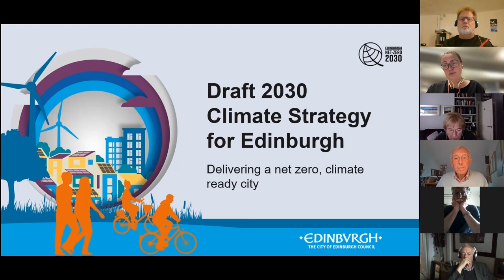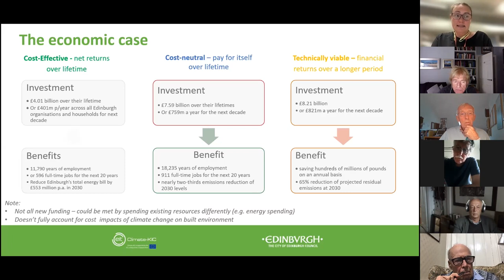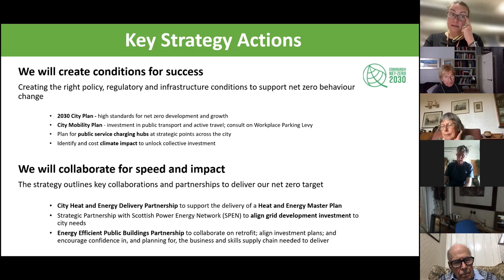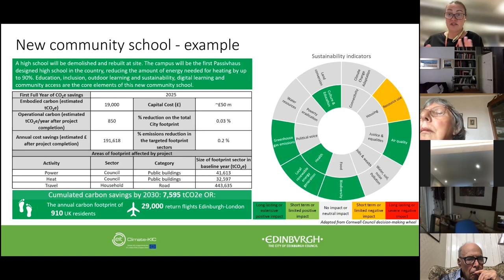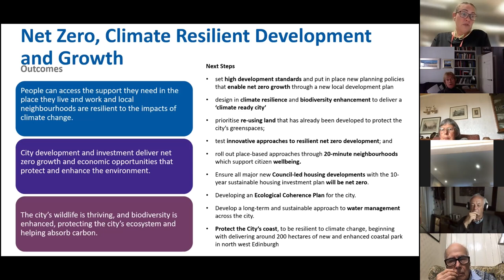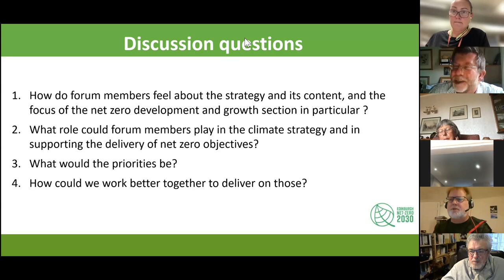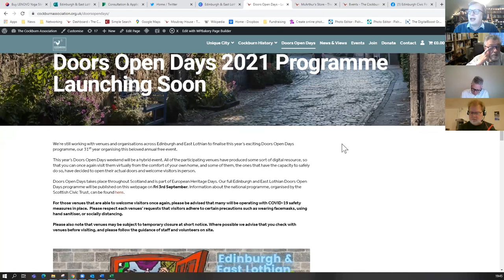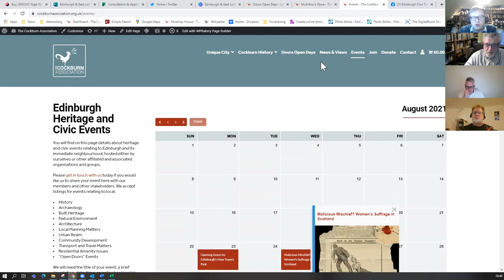Edinburgh Civic Forum Meeting - 31 August 2021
A recording of a meeting of the Edinburgh Civic Forum, hosted by the Cockburn Association and held on Zoom on the 31st August 2021. Our guest speakers at this meeting were David Givan, the City of Edinburgh Council's Chief Planning Officer and his colleague Beth Hall, Strategy Manager within the Insights Team, who gave us a presentation on the Council's Draft 2030 Climate Strategy for Edinburgh.

The Edinburgh Civic Forum was formed in the 1990s to strengthen the dialogue between civic groups in the capital and the City of Edinburgh Council. It also aims to encourage greater interest and involvement in planning.

Generally, matters concerned with the promotion, planning and control of change in the quality of their environment form its core areas of operation and include making a joint contribution to the formulation of a local plan and to the formulation of planning policies and making representations on the operation and interpretation of planning law and policy.

The Edinburgh Civic Forum is organised by the Cockburn Association (Edinburgh Civic Trust), Scotland’s oldest conservation charity. We’ve been protecting, preserving and promoting Edinburgh’s built heritage natural environment and civic amenity since 1875.